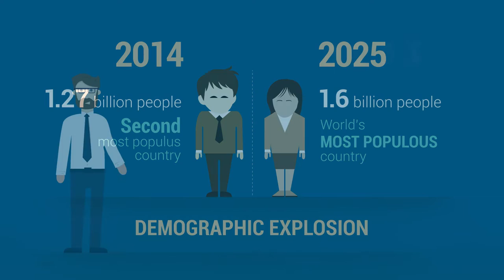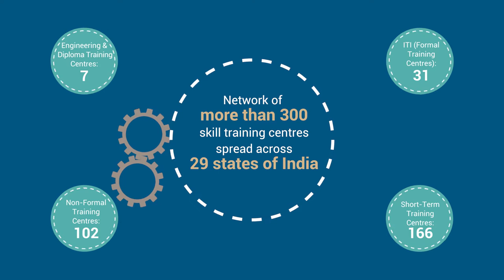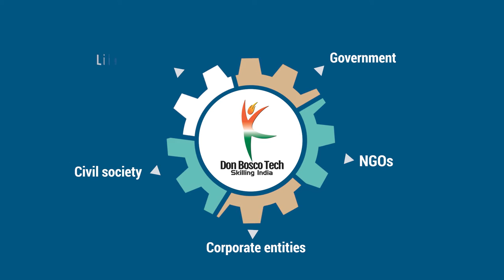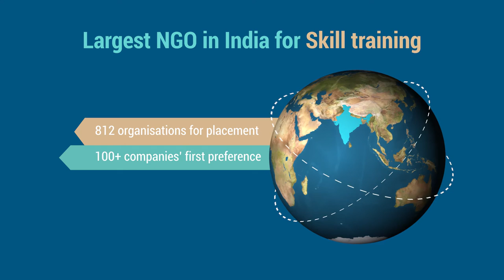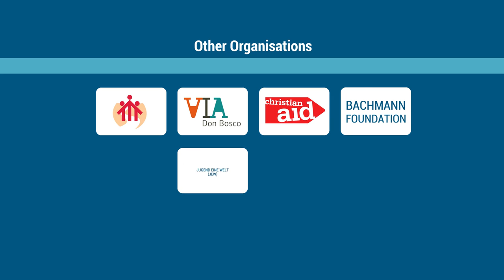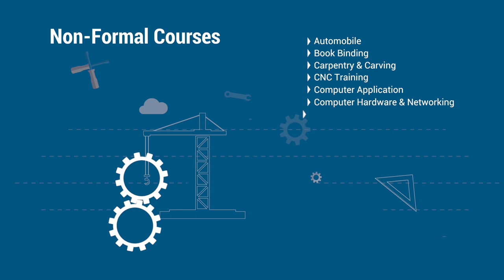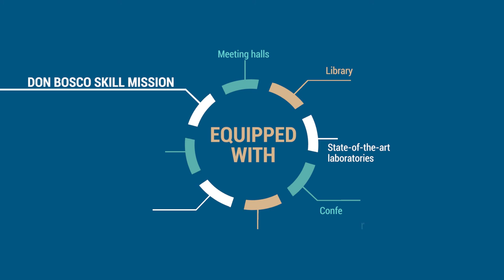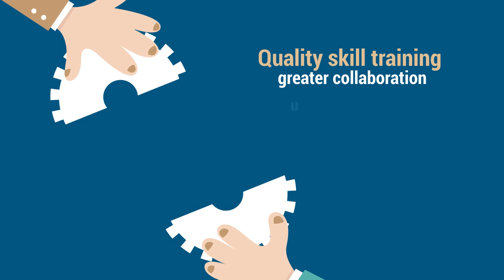DON BOSCO TECH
The largest NGO engaged in skill development for imparting employment-linked, market-oriented vocational training to the economically and socially marginalized youth.

Script & Direction  : Jiji Kalavanal sdb
Animation & Editing : Bineesh Sebastian
Design : Dils Joseph Tom
Producer : Don Bosco Tech
Production House :  Don Bosco IMAGE, Kochi, Kerala, India